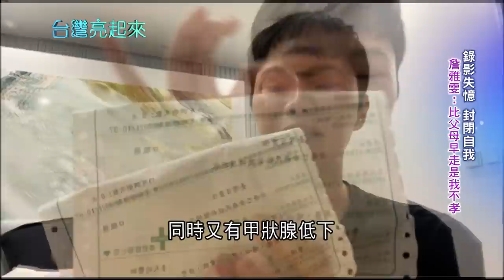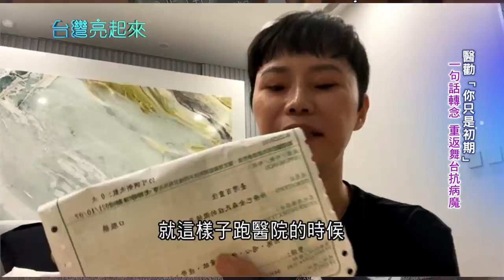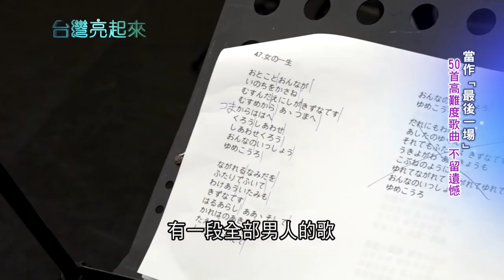金曲歌后"詹雅雯"面對帕金森氏症勇敢翻身傳奇故事 生病後再出新專輯記錄自己人生觀 再度攻蛋開唱感慨生死 因為醫師一句話轉念開啟新人生！│記者 戴君恬 王明輝│【台灣亮起來】20211210│三立新聞台